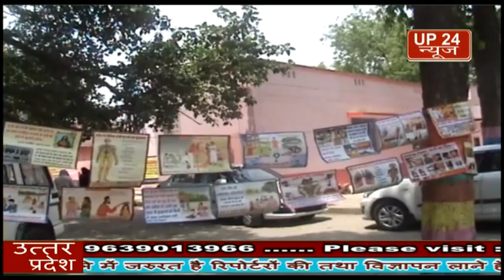फिरोजाबाद में गायत्री परिवार ने तंबाकू निषेध दिवस पर एक प्रदर्शनी का आयोजन किया